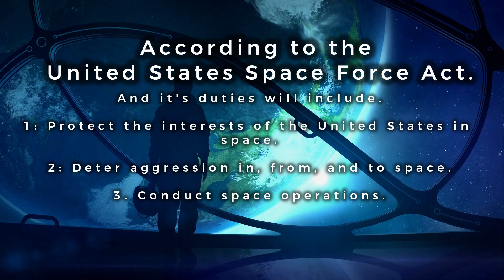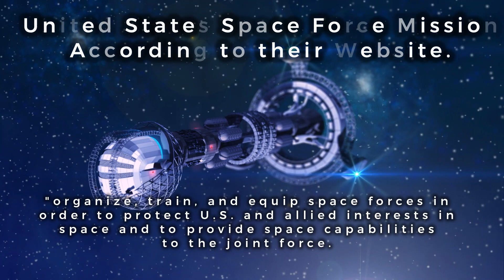The United States Space Force.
Learn all about the newest branch of the U.S. military.The United States Space Force!

Welcome to The Free World!
Check the Description for More.

On December 20th, 2019 the Space Force was Officially signed into law as the sixth branch of the United States Military.

Officially making the United States Space Force the first new armed service since the airforce was established in 1947.

This is leaving a lot of people wondering what exactly is the Space Force and what is it going to do.

Is it supposed to be about protecting us against a possible alien invasion? not really.

Or is it about possibly taking the wars of our world to space? Well kind of but not quite.

To really understand the purpose of the United States Space Force we'll have to take a quick look at the history and purposed future of this new military branch.

The United States actually first became interested in the militarizing outer space during WWII with space activities beginning immediately afterwards under the United States Air-force.

But R&D was slow as many didn't believe in the importance of space projects, until October 4th, 1957 when the Soviet Union launched Sputnik 1 the worlds first satellite.

This was highlight in the Cold War and an event that threw rocket fuel on the space race, and what made the united states determined to get  to the moon first.

Fast forward to the 1980's at this time there were several different space programs within the U.S. and the Air Force realized they needed a central organization for it's space program so on the 1st of September 1982.

The Air Force Space Command (AFSPC) was created as an Air Force major command, this organization would later become the United States Space Force.

According to AFSPC, its mission was to

"Provide resilient and affordable space capabilities for the Joint Force and the Nation."

What this mainly consisted of was the launching and operation of satellites for the use communications, surveillance, intelligence, satellite based weather, missile warning, and navigation.

Now that the Air Force Space Command has been absorbed into the United States Space Force the overall mission.

Provide freedom of operation for the United States in, from, and to space

Provide prompt and sustained space operations

Protect the interests of the United States in space

Deter aggression in, from, and to space

Conduct space operations

"organize, train, and equip space forces in
order to protect U.S. and allied interests in
space and to provide space capabilities
to the joint force. Its responsibilities include
developing military space professionals, acquiring
military space systems, maturing the military
doctrine for space power, and organizing space
forces to present to the Combatant Commands."

In the future this could allow for the development for space ships capable of military combat, and other space weapons as well as set up a US military organization for future ventures into space in search of resources.

The United States Space Service will start with 16,000 members with 200 standing up the Headquarters now located in the pentagon, much of the work for the next 5 years will be the transferring of existing infrastructure.

So while the USSF will take control of many military functions in outer space such as those once delegated to the air-force space command,  it may be awhile into the future before we see our servicemen and women  in outer space.

Help Support The Free World!